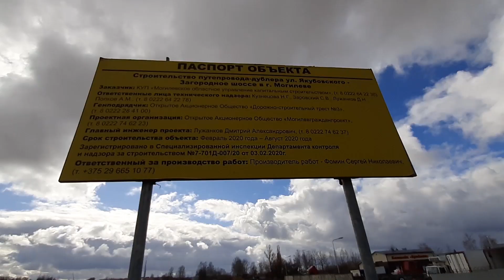Как строят путепровод-дублер на Якубовского / Як будуюць пуцеправод-дублёр на Якубоўскага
Новая дорога будет бетонной, она начнется от арки на въезде, пройдет, огибая Казимировку, через деревню Городщина, мимо областной больницы, между микрорайонами Спутник и Ямницкий и завершится транспортным кольцом на улице Космонавтов. Общая стоимость проекта  порядка 100 миллионов рублей.